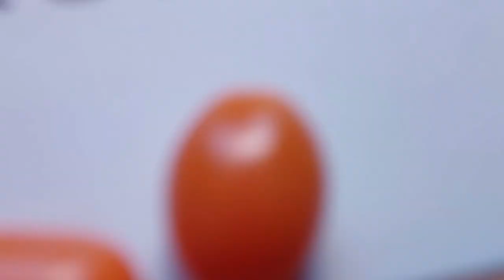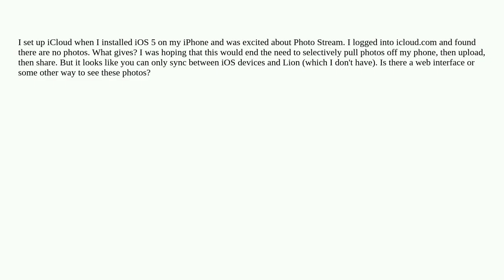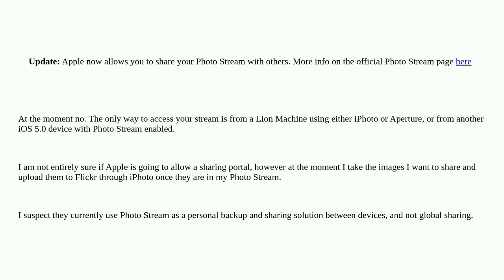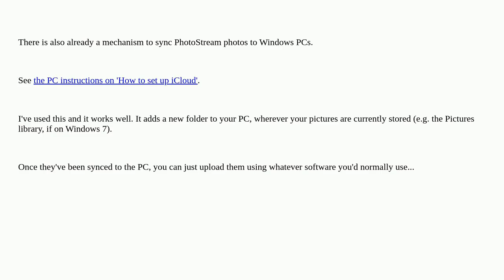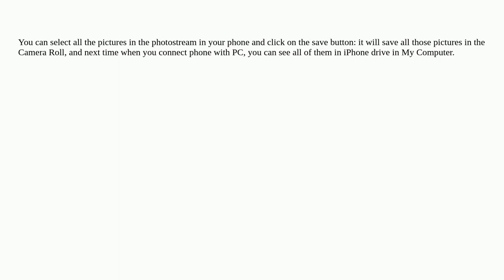Apple: How do I view my iCloud Photo Stream online?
How do I view my iCloud Photo Stream online?

A special thanks goes out to the community

  photos.app ios icloud photo-stream